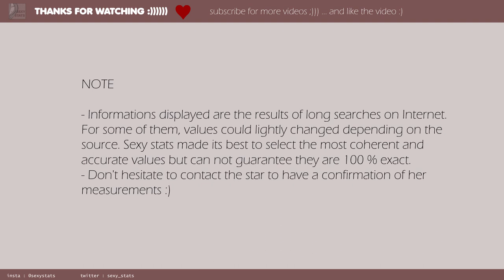Jessica Simpson (boobs, height, weight and more) with sexy pictures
Hey, dont forgot to have fun here

The american singer Jessica Simpson is known for her very huge boobs. She looks to be proud of them. She doen't loose an opportunity to show them for our pleasure.

CREDITS

original photo by WEZL Charleston's Best C
url author

Modifcations
resized / cropped

original photo by LG
url author

Modifcations
resized / cropped

original photo by Dennis
url author

Modifcations
resized / cropped

original photo by Craig Sjodin
url author
unknown

under (public domain)
url license

Modifcations
resized / cropped

original photo by Lawrence Fung
url author

Modifcations
resized / cropped

MUSIC CREDIT

by gazetracks
url author

Modifications
fade at the end